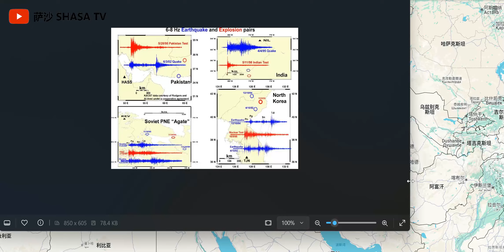伊朗首次進行地下核爆 伊朗北部4.6級地震震源深度12公里 美中央司令部司令庫里拉將軍抵達以色列 美軍F-22部署中東 黎巴嫩伊朗緊急關閉機場